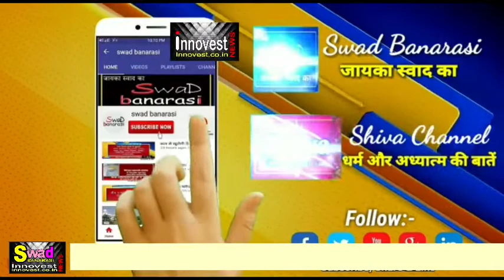अपराह्न 11 बजे तक 20 मरीज आये सामने